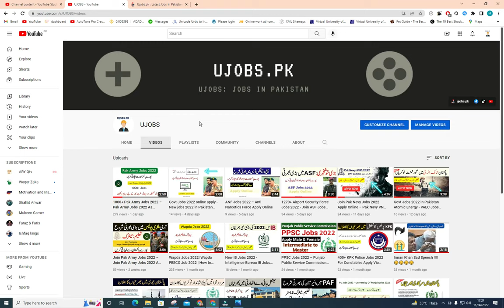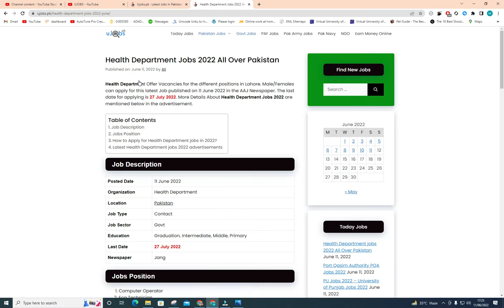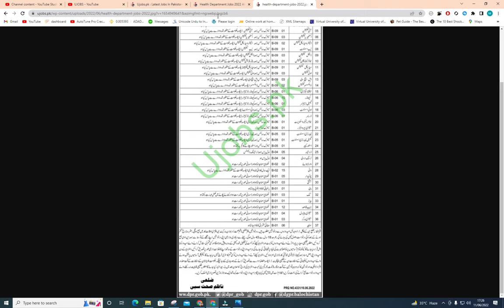1000+ Health Department Jobs 2022 All Over Pakistan